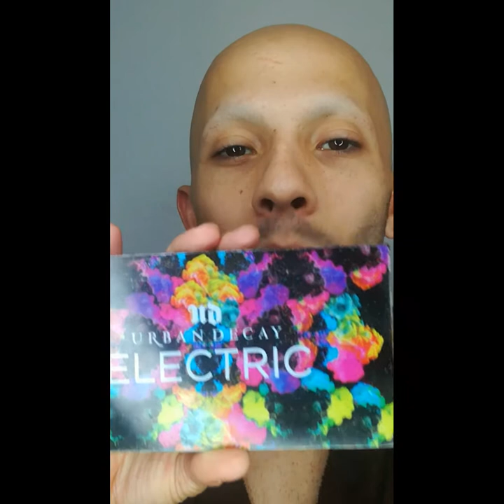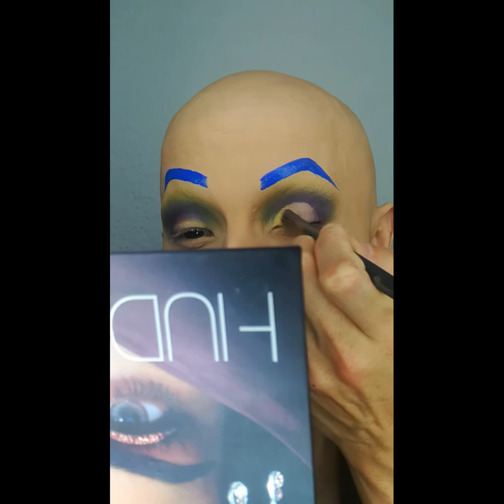Urban Decay Total Look 😎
Sono le 2.39 del mattino ed io che continuo a caricare il mio video, se non è amore e passione questa, davvero non so cos'altro sia 😄 cmq...
Ciao Amori Mieee lo sapete già quanto sono felice ogni volta che riesco a fare questi miei video, non mi resta che augurarvi buona visione e tanta felicità Vvb 😘😘

Fondation :
MAC Pro Longwear

Setting Powder:
MAC Prep and Prime

Compact Powder Fondation by :
Sephora

Bronzer by :
Rimmel London

Contouring and Highlighting by :
NYX Professional Makeup and Too Faced Sweet Peach Glow Palette

Mascara by :
Bobbi Brown Smokey Eye

Waterline Liner by :
Kiko Black Kajal

Lips by :
NYX Professional Makeup in the color Stone Fox

Gloss by :
Wycon Double Gloss LipLonglasting

Brow Eyeliner :
Urban Decay Chaos Blue Eyeliner